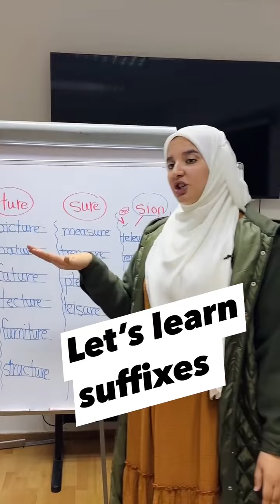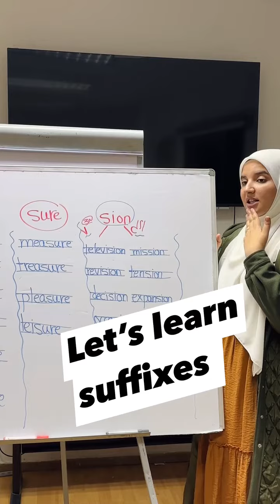let's learn suffixes witheke joy. we are dedicately making a lesson interesting. please subscribe us